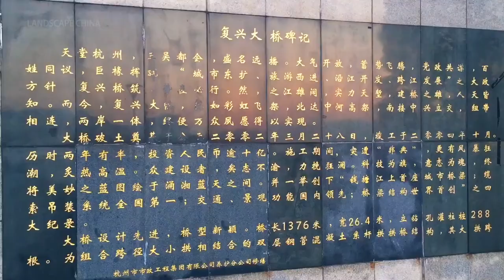AERIAL CHINA,Fuxing Bridge Hangzhou,China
Fuxing Bridge combines modern innovation with traditional inspirations. It is currently the longest double-deck tied arch bridge in China, at a length of 1,376m.
With two main arches and nine small arches, it has the largest simple support steel arch beam span in China, with a main arch span of 190m. Innovative lighting technology is used to enhance the visual impact of this feat of engineering and create a unique display.